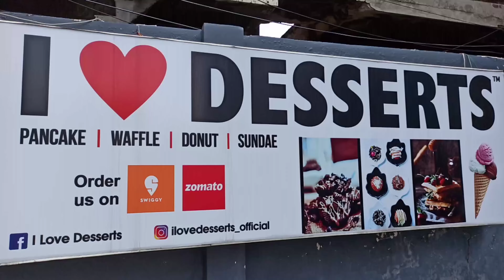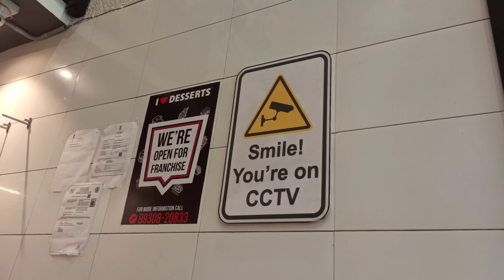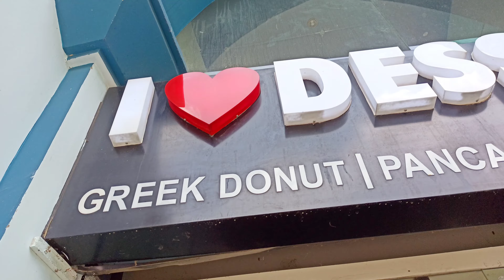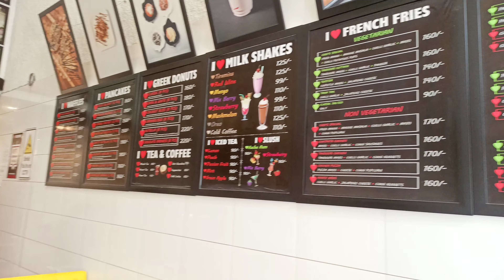24 hours open Indian Restaurant😳 | Waffles, Pancakes, Donuts, Ice-Cream, Sub | Food Vlog #40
24 hours open Indian Restaurant😳 | Waffles, Pancakes, Donuts, Ice-Cream, Sub | Food Vlog #40

Hello , my name is Irvan Batra . I make vlogs , travel videos , knowledge videos and food vlogs . I tried to make my every content unique and different as compare to my previous video ; that's why i make content in different categories.